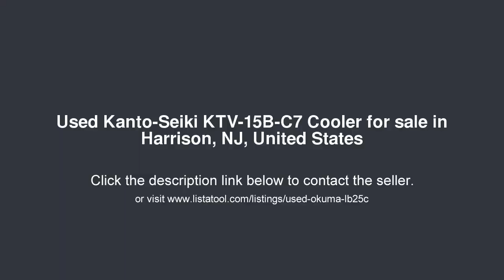Kanto-Seiki KTV-15B-C7 Cooler